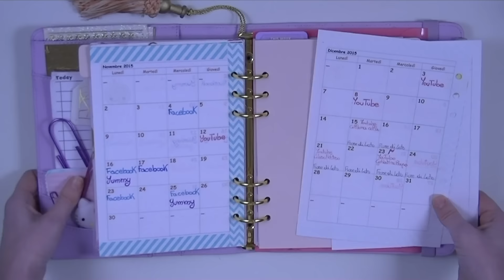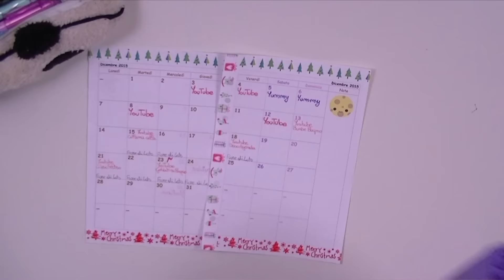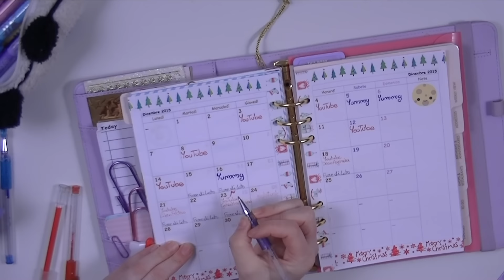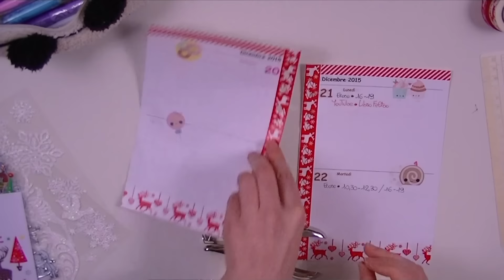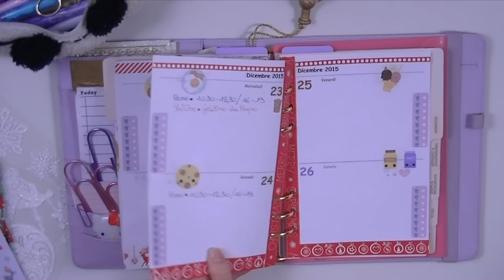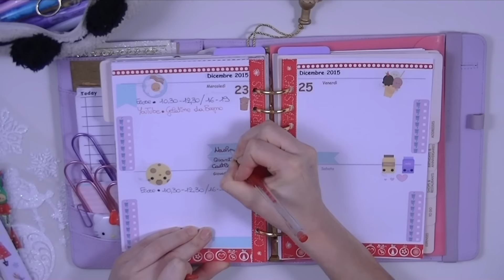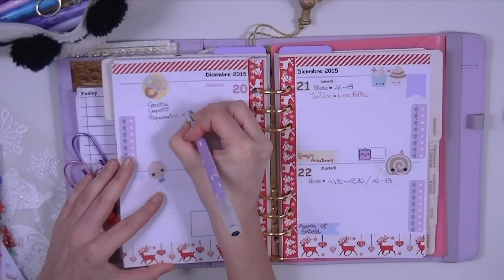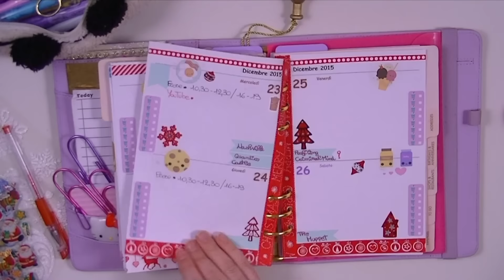Decoro la mia Agenda per Natale - Planner Xmas Decoration - Kikki K Lilac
Ciaoooo
Ultimo video prima di Natale!!!
Video richiestissimo da molte di voi!
Spero che vi piaccia e che vi possa essere di ispirazione per la decorazione della vostra agenda.
Bacioneeee e Auguriiiiiii di Buon Natale!!!